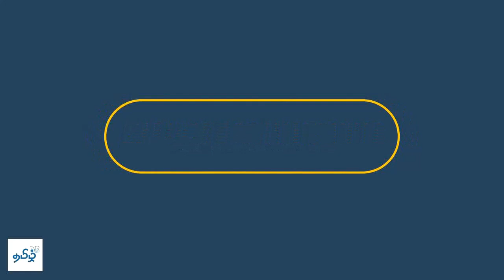புடவை சம்பந்தமான கனவு கண்டால் என்ன பலன் | புடவை கனவு பலன்கள் | Saree Kanavu Palangal in Tamil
ஒரு பெண், புதிய புடவை கட்டி இருப்பது போல கனவில் வந்தால், வீட்டில் சுப நிகழ்ச்சிகள் நடக்க போகிறது, என்று அர்த்தம்.

புடவை அணிந்து இருப்பது போல கனவு கண்டால், வாழ்க்கையில் நல்ல தருணத்திற்காக  காத்து கொண்டிருக்கிறீர்கள் என்று பொருள், மற்றும் உங்கள் செய்யும் செயலில், பாராட்டுக்கள் குவியும்.

புடவை கட்டுவது போல, கனவு வந்தால், பிரச்சனைகள் உங்களை சுற்றி உள்ளது என்று பொருள். எச்சரிக்கையுடன் கையாண்டால், வெற்றி பெறலாம்.